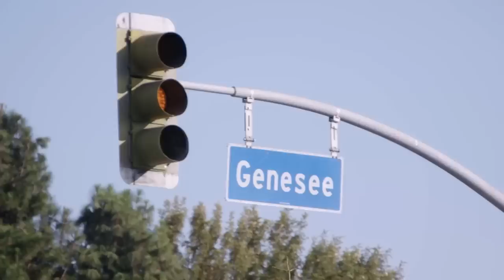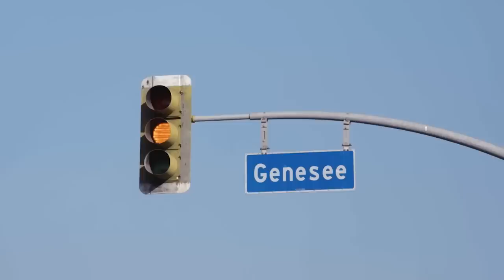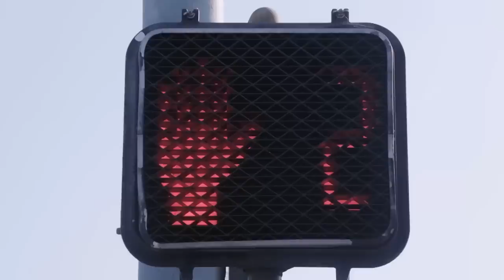Josh Gad & Idina Menzel Will Never Forget 'Frozen' Crosswalk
Yes Idina Menzel sang during a Super Bowl and yes she and Josh Gad have charmed the world with their "Frozen" films, but had they ever really lived until adapting it for the crosswalk on Beverly Blvd? Relive this CordenClassic with some perspective from the actors.